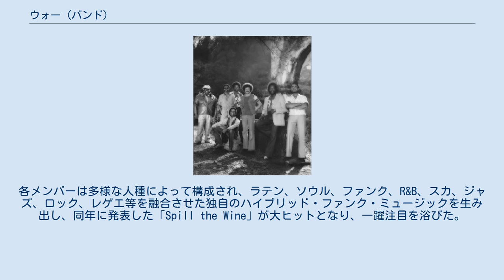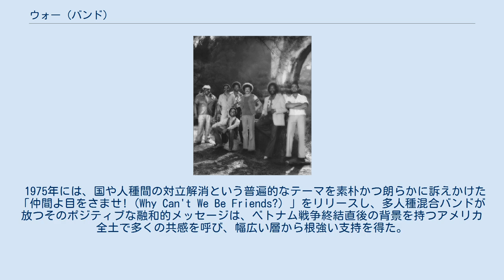ウォー (バンド)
War（ウォー）は、元アニマルズのエリック・バードンとともに結成された、アメリカ合衆国のソウル、ファンク・バンドである。
代表曲には「仲間よ目をさませ!（Why Can't We Be Friends?）」「Low Rider」「The Cisco Kid」などがある。
 「エリック・バードン&ウォー」として1970年にデビュー。
各メンバーは多様な人種によって構成され、ラテン、ソウル、ファンク、R&B、スカ、ジャズ、ロック、レゲエ等を融合させた独自のハイブリッド・ファンク・ミュージックを生み出し、同年に発表した「Spill the Wine」が大ヒットとなり、一躍注目を浴びた。
 1975年には、国や人種間の対立解消という普遍的なテーマを素朴かつ朗らかに訴えかけた「仲間よ目をさませ!（Why Can't We Be Friends?）」をリリースし、多人種混合バンドが放つそのポジティブな融和的メッセージは、ベトナム戦争終結直後の背景を持つアメリカ全土で多くの共感を呼び、幅広い層から根強い支持を得た。
また、この曲は同年7月、当時冷戦下にあったアメリカとソ連の宇宙飛行士による合同ミッションが行われた際に、米ソ友好の象徴としてNASAが宇宙船内で流したことでも知られる。
 90年代には、その音楽性の豊かさからDJやミュージシャンにサンプリングという形式で掘り起こされたことで再び脚光を浴び、現在もなお時代を超えてさまざまな場面で親しまれている。